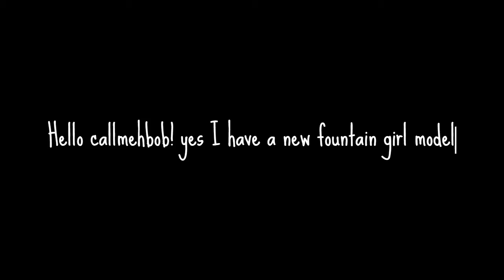Fountain girl's backstory||short||Modar😎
but hey ITS JUST A THEORY-